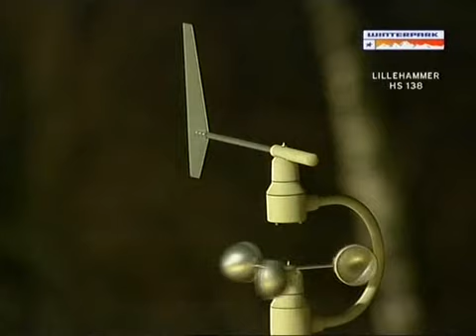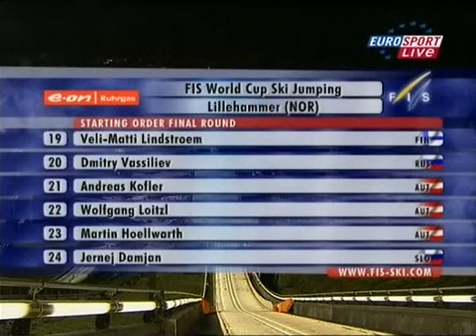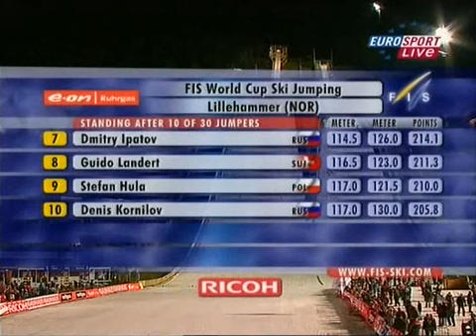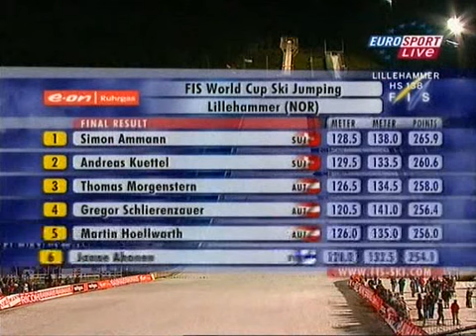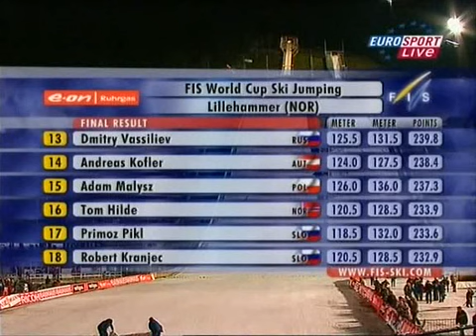Lillehammer 2006/2007 - 1 konkurs - 2 seria